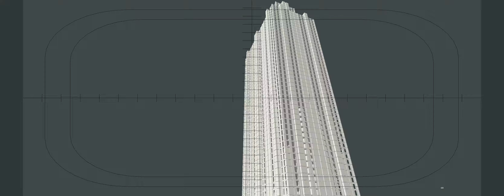LightWave | Bullet Dynamics | Building Collapse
Preview of the Bullet Dynamics calculations